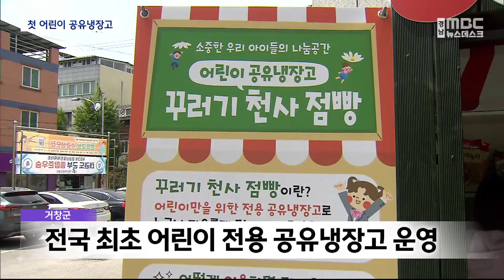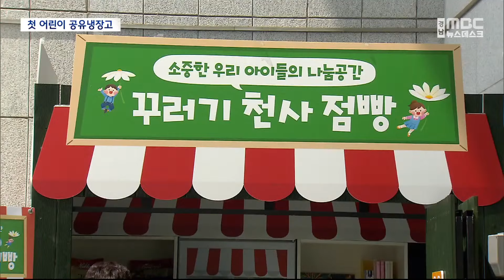전국 최초 어린이 공유냉장고 (2024.04.28/뉴스데스크/MBC경남)